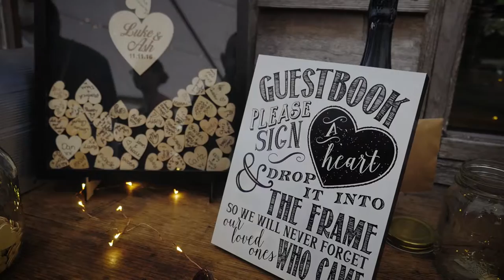Ash & Luke Highlights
Wedding highlights of Ash & Luke.
Baxter Barn, Baxter, Melbourne.